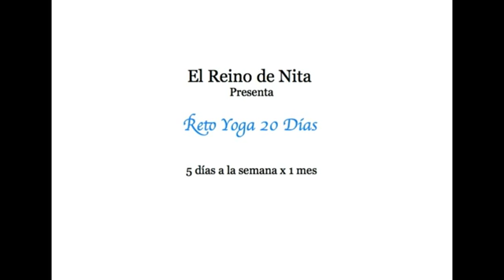Día 20 RETO20días finalizado - Ashtanga- Yoga en Español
Bienvenido al Día 20 del Reto Yoga 20-Días Gratuito con Nita Marvelous

¡Último Día del Reto 20 días!
Lo primero Enhorabuena por haber completado este Reto.
Hoy vamos a cerrar con Ashtanga Yoga, sí, más de una hora de clase! Tras estos 19 días tu cuerpo y mente están preparados, te lo garantizo.
Habrá modificaciones para todos los niveles: desde nivel básico, principiante hasta intermediario.

Ha sido un gran placer compartir todos estos momentos contigo.

Cuéntame: ¿Lo has disfrutado? ¿Qué es lo que más te ha gustado? ¿Y lo que menos? ¿Qué más te gustaría que apareciese en los videos? ¿Ideas para nuevos retos?

Accesorios: bloque o sustituto, correa, cinturón o sustituto, algo para tapar los ojos.

Comparte tu Experiencia...¿Te ha gustado el Reto Yoga 20 días?